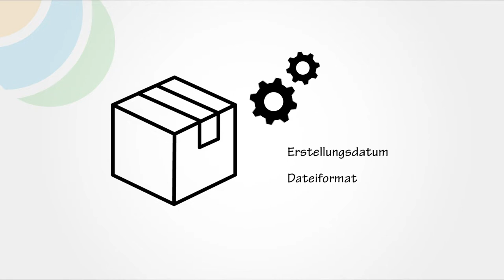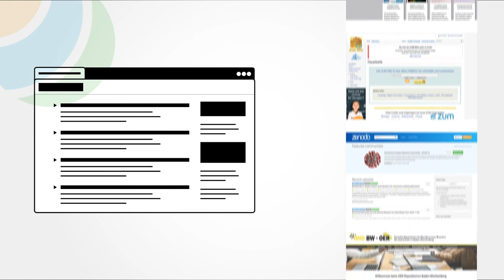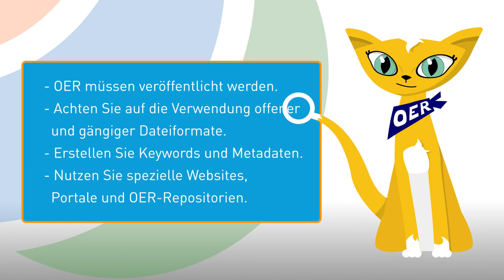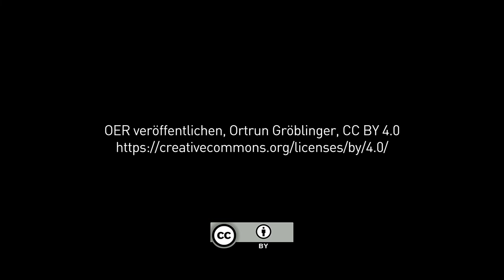OER veröffentlichen | iMooX.at